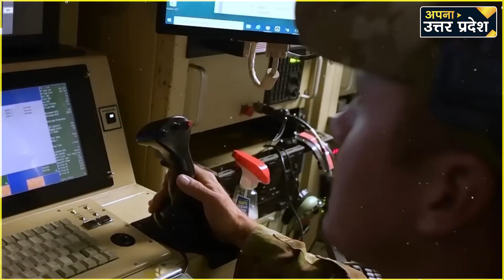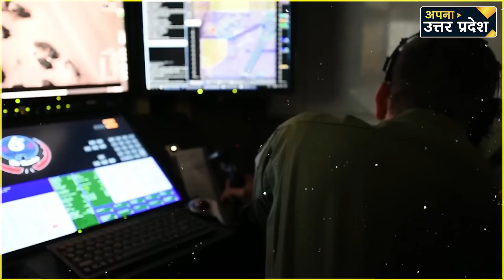MQ-9B Hunter Killer Drone : PM Modi ने अमेरिका से खरीदा दुश्मनों का काल 31 हंटर किलर!